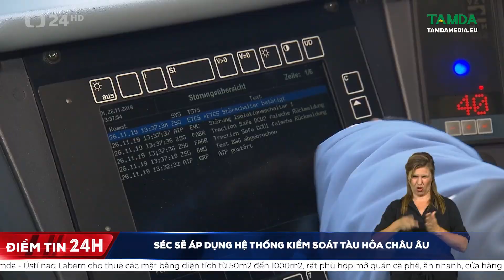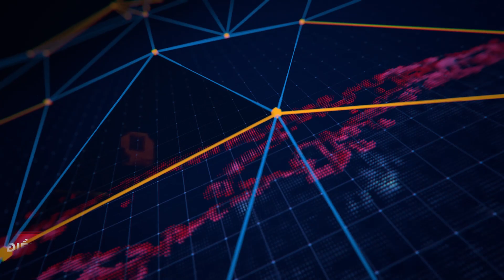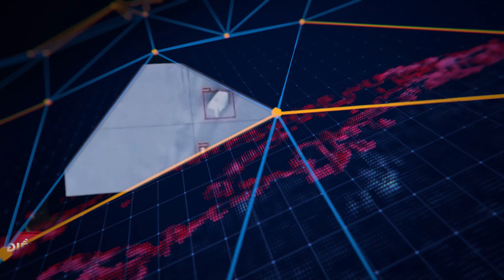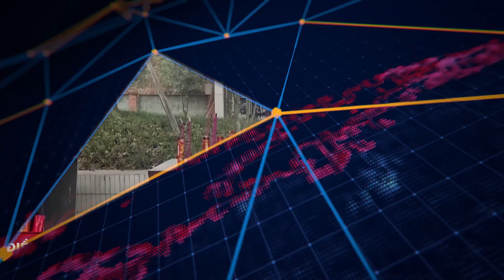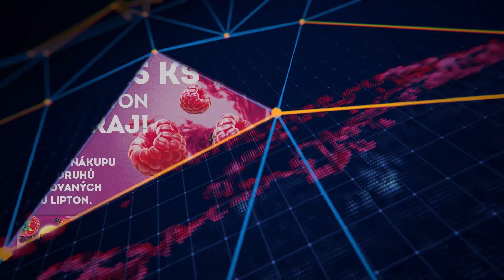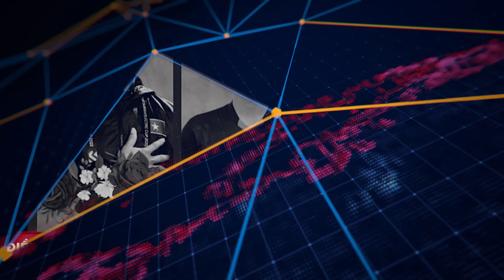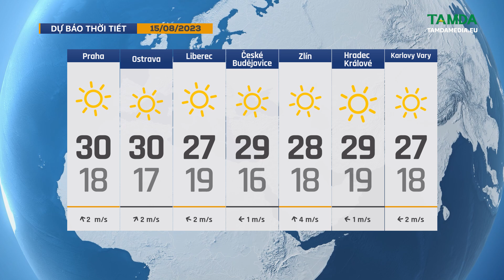TamdaMedia | ĐIỂM TIN 24H - 14/08/2023 | Séc: Phát hiện hơn 640kg cocaine trong những hộp đựng chuối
➡ 1. Séc: Phát hiện hơn 640kg cocaine trong những hộp đựng chuối
➡ 2. Mỹ: Nổ nhà gây hỏa hoạn ở Pennsylvania, bốn người thiệt mạng
➡ 3. Khởi tố vụ tai nạn làm 3 thành viên CLB Hoàng Anh Gia Lai tử nạn